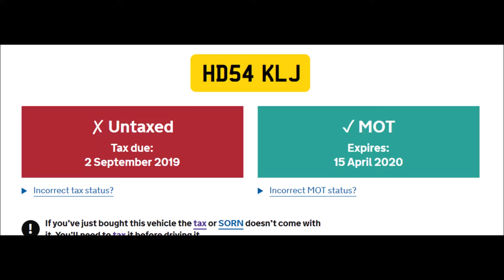HD54KLJ two unsuccessful undertake attempts no ved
Tries to undertake the white car but nearly hits the left turning red car then tries to undertake the white car again.